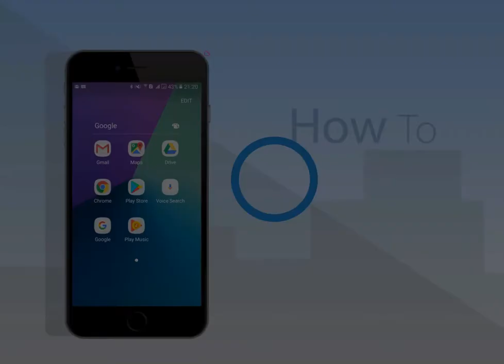how to email wt sfx FA x264 001